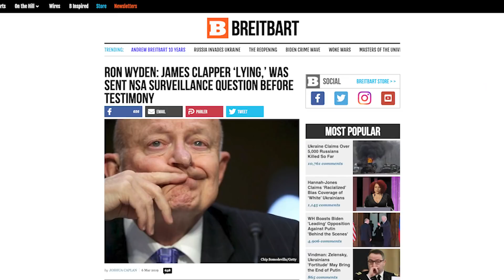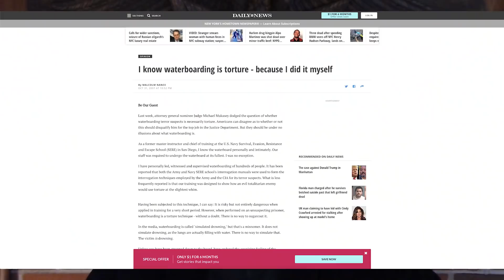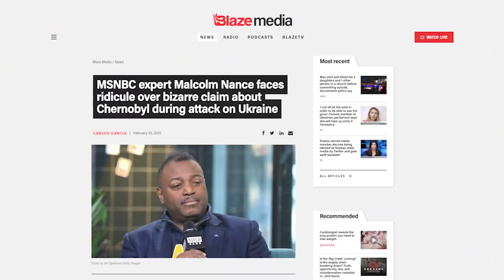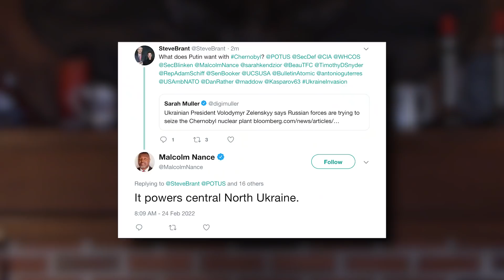DERP State? MSNBC 'Nat. Security Expert' Thinks Chernobyl Is 'Supplying Energy' to Ukraine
The pop media have a knack for helping push the revolving door of bureaucrats, Deep State plotters, think-tankers, university hacks, and ne’er-do-wells who circle in and out of those favored slots as they push various government-promoting agendas and philosophies.